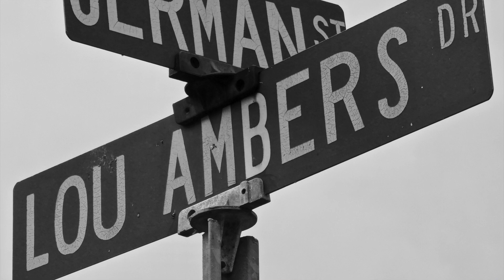Lou Ambers: A Biography of the World Lightweight Champion and Hall of Famer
This is a promotional video for the book Lou Ambers: A Biography of the World Lightweight Champion and Hall of Famer to be published by McFarland & Company (2020/2021). One of the top lightweights of the 1930s, Lou Ambers, a member of the International Boxing Hall of Fame,  built a reputation as a clever, aggressive boxer. This first ever biography, written by award-winning author Mark Allen Baker,  details his life and career.